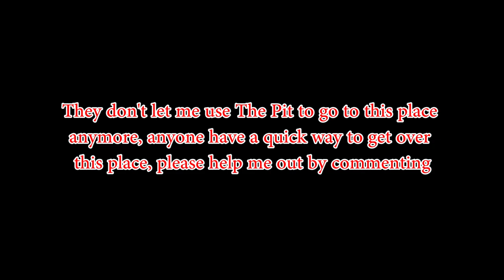Demon Hunting Event, speed run - Mighty Party July 2022